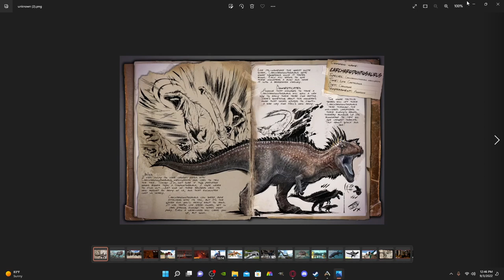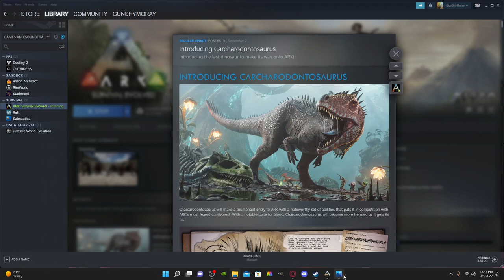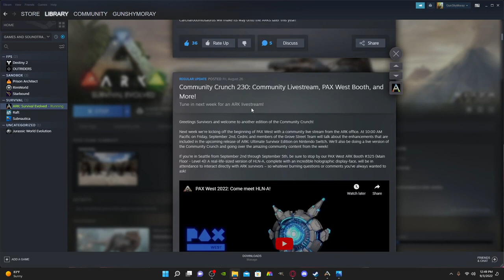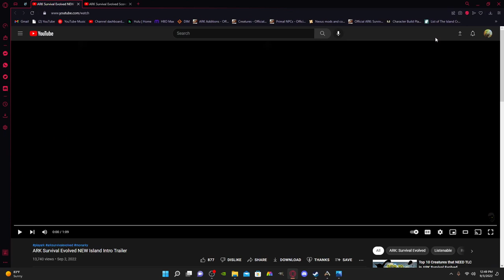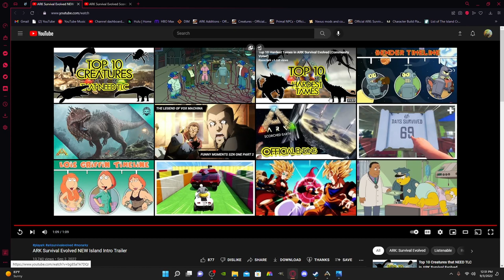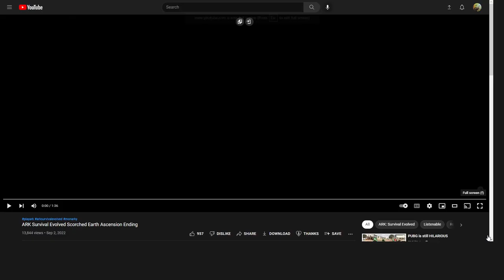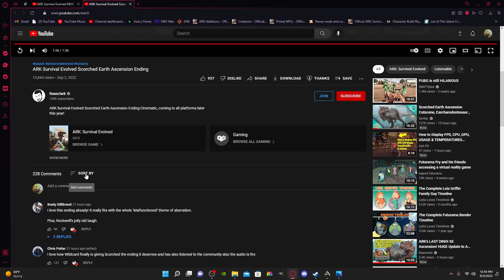Scorched Earth Ascension Cutscene, Carcharodontosaurus Reveal & Map Intros! - ARK Survival Evolved